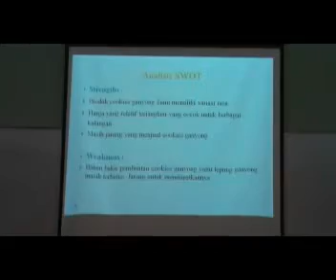Rencana Produk Kukus Ganyong